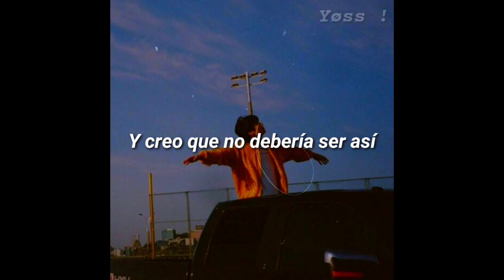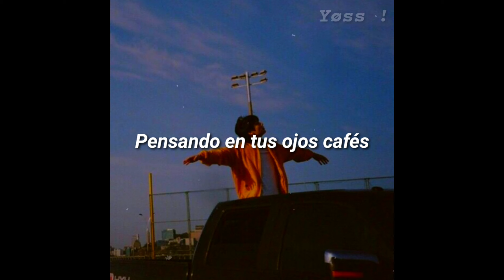Jeisel - Soñé // Letra